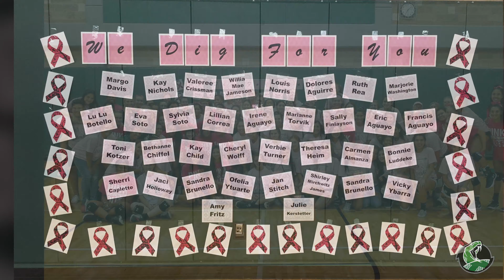2018 Reagan Rattlers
Slideshow commemorating the 2018 season!